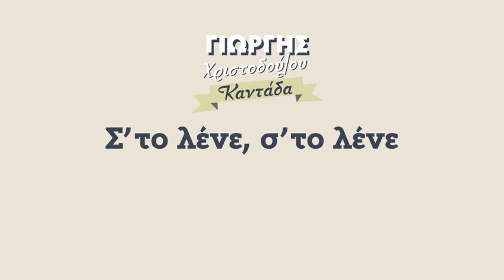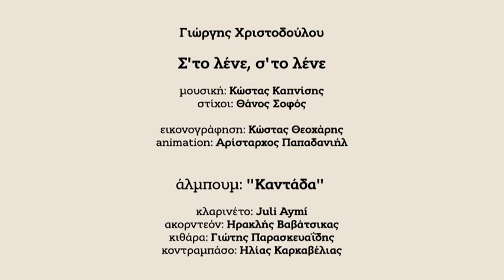Γιώργης Χριστοδούλου - Σ' το λένε, σ' το λένε / lyric video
Από το άλμπουμ του Γιώργης Χριστοδούλου "Καντάδα" (Ankh 2015),  ένα τραγούδι σε μουσική Κώστα Καπνίση και στίχους Θάνου Σοφού.

Σ'ΤΟ ΛΕΝΕ

Σ'το λένε, σ'το λένε
δυο ματάκια που κλαίνε
κάθε ώρα στο λένε
μ’ ένα δάκρυ νωπό

δυο βελούδινα χείλια
κι η μεγάλη μου ζήλια
πως τρελά σ’ αγαπώ

Από τα κλώνια
σου το λένε τ’αηδόνια
και το φεγγάρι
που γελά χαρωπό